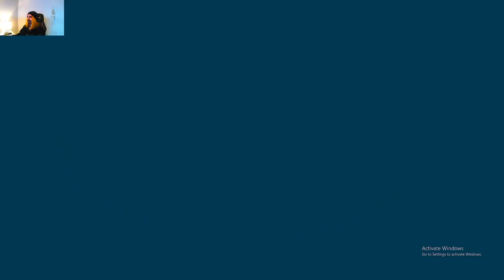Dead Cells EP8, Magic Missile Could Be Good?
Hello everyone and welcome back to the channel, we are back today with some more Dead Cells. In todays episode we pick up where we left off as per usual however we end up with some very interesting weapons along the way such as a colorless magic missile which is actually really OP. As always if you enjoyed the video please leave a like, comment your thoughts, share this video with your friends, and subscribe to the channel if you have not already and I'll see you in the next video.